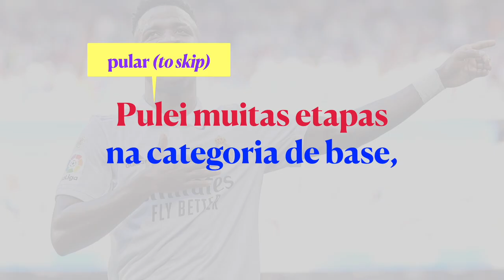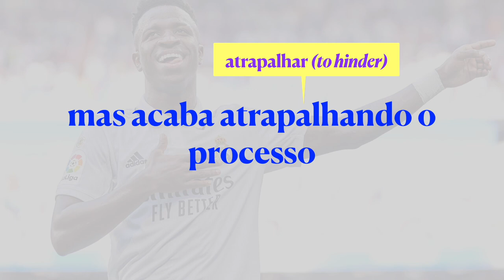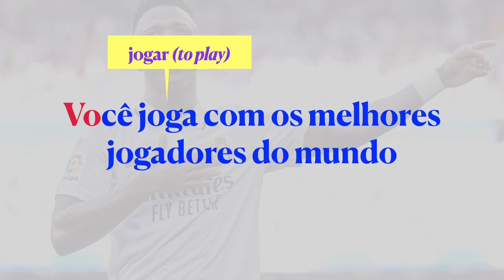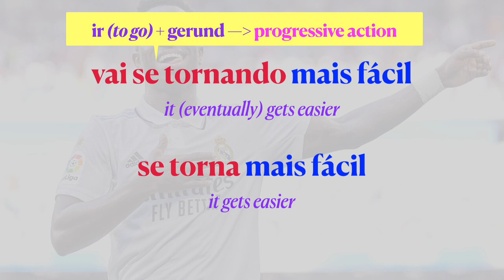Learn Portuguese with Vinícius Jr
Learn Portuguese with Brazilian soccer superstar Vini Jr! In this video, I break down a few clips of Vini talking about what it was like making the transition from playing in Brazil, to going to Europe to play for Real Madrid.